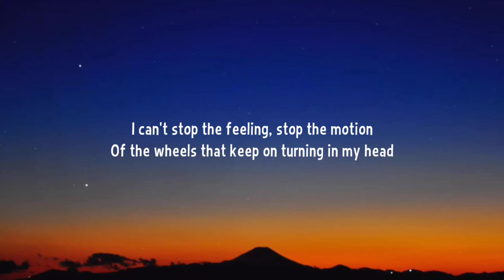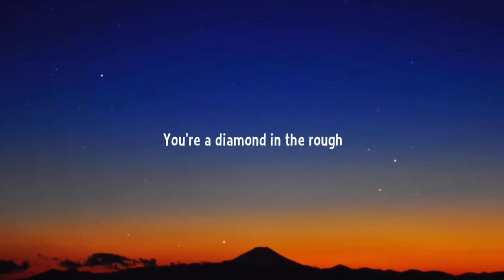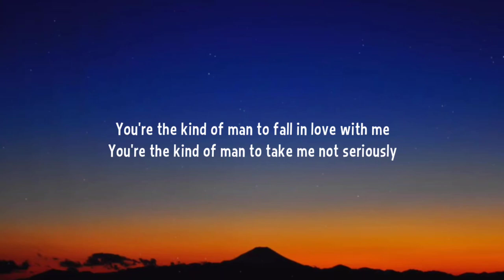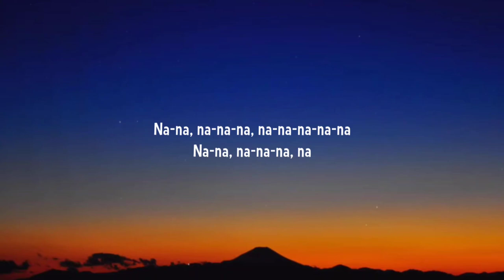London Grammar - Kind Of Man (Lyrics)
Lyrics:

[Intro]
(Yeah)
(Mh-hm)

[Verse 1]
I can't stop the feeling, stop the motion
Of the wheels that keep on turning in my head
I kinda like the feeling, like the hurting
Smiles are beaming, you're a challenge

[Pre-Chorus]
You're a diamond in the rough

[Chorus]
You're the kind of man to fall in love with me
You're the kind of man to take me not seriously

[Verse 2]
Know you like the powder, it makes you louder
It makes you feel so goddamn beautiful
But I saw you fading, becoming jaded
You can't believe it, life's a challenge

[Post-Chorus]
Not seriously

[Bridge]
Why?
Why?
Why?
Why?

[Outro]
Maybe it's an honest mistake